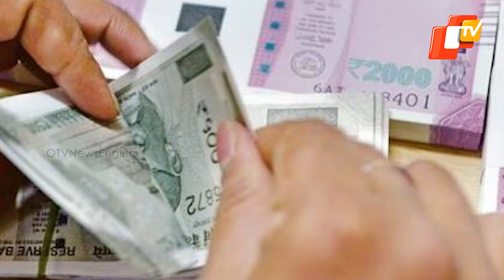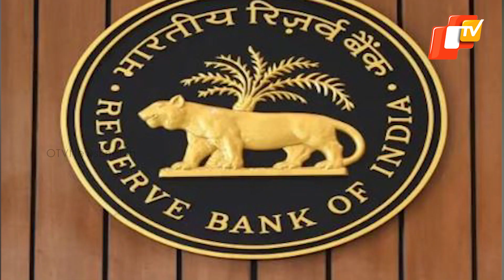Re-Introduction of Rs 1000 Banknotes? Here's What Govt Says